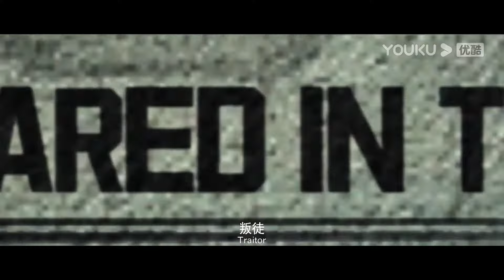【FULL MOVIE】狙击手死里逃生，却被指控为钱出卖队友！【狙击手：逆战 Sniper Vengeance】最新电影